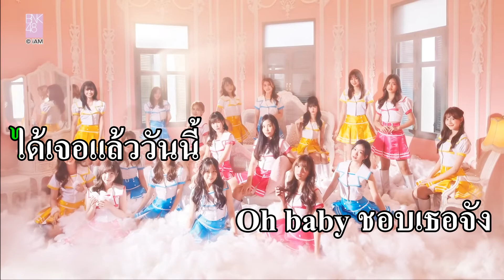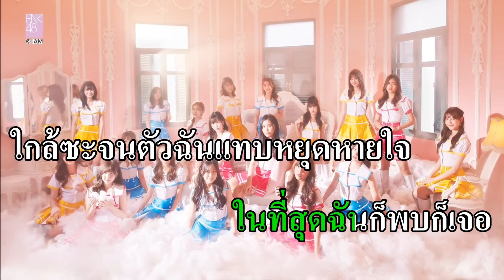Theater no Megami [เทพธิดาเธียเตอร์]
BNK48 Team NV 1st Stage "Theater no Megami"